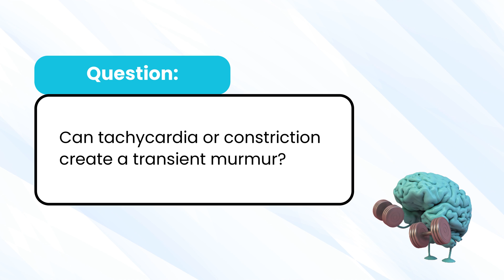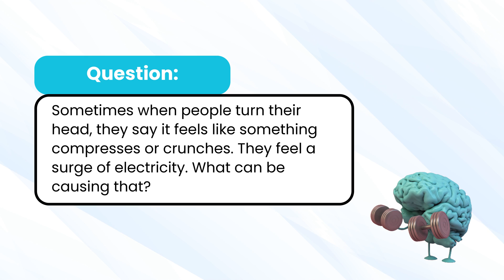Bradycardia Explained: What Causes a Sudden Drop in Heart Rate?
Bradycardia—when your heart rate drops unusually low—is something I see a lot in people with dysautonomia. What causes this slow heart rate? In this Q&A, I explain why that happens. Dysautonomia affects the automatic part of your nervous system, which includes the signals that keep your heart rate stable. When those signals get disrupted—especially if your sympathetic output drops—you can end up with a heart rate in the 40s or 50s. I walk through how this works, what parts of the brain and spinal cord are involved, and why it sometimes shows up with arrhythmias or strange sensations. If your heart rate dips and you’re not sure why, this’ll help make sense of it.

🔹 Our Pledge to You:
Empathy & Compassion